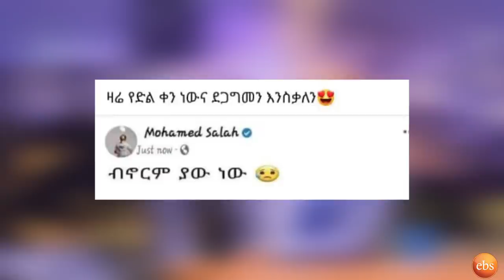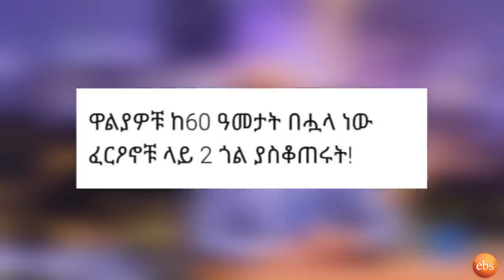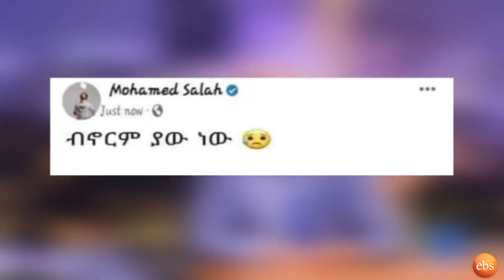ያለብን ችግር ከግብጽ አይከብድም … ጀግናው አሰልጣኝ ውበቱ … (ኢትዮጽያዊዉ ኔማር )አቡበከር ናስር ይቅርታ ጠየቀ …. | Seifu on EBS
ብሄራዊ ቡድን አጥቂ አንበሳው አቡበከር ናስር
ጌታነህን ለማግኘት ብዙ ሞክሬአለሁ…  አሰልጣኝ ውበቱ አባተ … አቡበከር ናስር ... ይቅርታ ጠየቀ ….  | Seifu on EBS